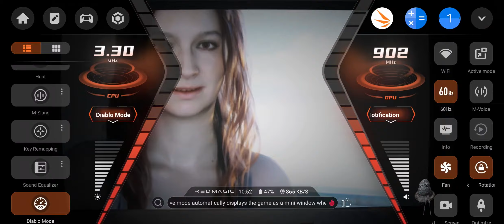Resident Evil 7 on Android /Box64 + Wine 9.3 (Proot)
I couldn't manage to get the mouse working in the glibc (native) emulator. Additionally, Gstreamer remains a better option than Media Foundation, but it only works for proot/chroot emulators (at least for now). With Media Foundation, game would crash if CALLRET enabled. Also some cutscenes are crashing with the error message 'GStreamer doesn't support H.264 decoding, please install appropriate plugins'.

Upd: Gstreamer will be added soon in glibc-packages.

To enable mouse input, use proot/chroot emu (such as winlator, termux-box, or, in my case, box64droid non-root) and kill winedevice.exe process with lower pid. Do not kill services.exe! Camera still has some weird twitches but at least it works.

To install gstreamer in proot/chroot open terminal mode and execude following command:
apt-get install libgstreamer1.0-dev libgstreamer-plugins-base1.0-dev libgstreamer-plugins-bad1.0-dev gstreamer1.0-plugins-base gstreamer1.0-plugins-good gstreamer1.0-plugins-bad gstreamer1.0-plugins-ugly gstreamer1.0-libav gstreamer1.0-tools gstreamer1.0-x gstreamer1.0-alsa gstreamer1.0-gl gstreamer1.0-gtk3 gstreamer1.0-qt5 gstreamer1.0-pulseaudio

Framerate is locked to 30 using DXVK config:
dxgi.maxFrameRate = 30
d3d9.maxFrameRate = 30

Device: Nubia Red Magic 9 Pro+ 16/512

Dynarec settings:
- BOX64_DYNAREC_BIGBLOCK=3
- BOX64_DYNAREC_STRONGMEM=0
- BOX64_DYNAREC_X87DOUBLE=0
- BOX64_DYNAREC_FASTNAN=1
- BOX64_DYNAREC_FASTROUND=1
- BOX64_DYNAREC_SAFEFLAGS=1
- BOX64_DYNAREC_CALLRET=0
- BOX64_DYNAREC_BLEEDING_EDGE=0

WINEESYNC=1 (no root)

CPU Affinity: 2-7